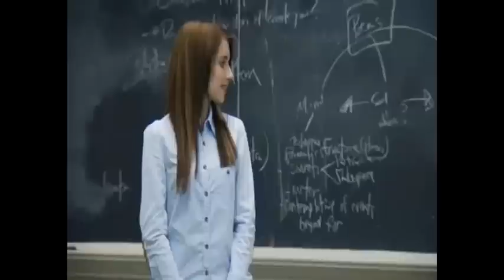Adult World clip, Emma Roberts, Chris Riggi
Special thanks to Treehouse Pictures, IFC Films and dir. Scott Coffey

"Adult World" starring Emma Roberts, Evan Peters and John Cusack